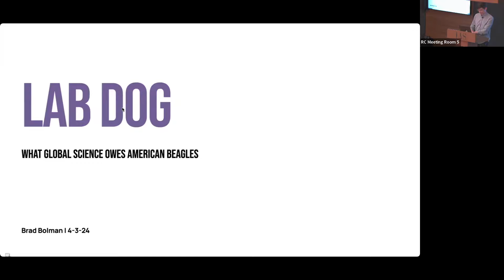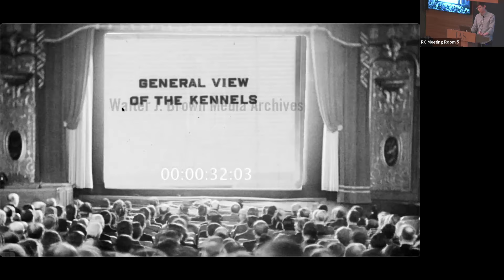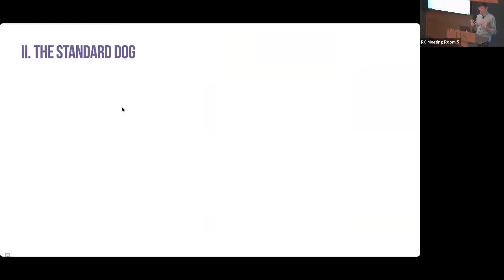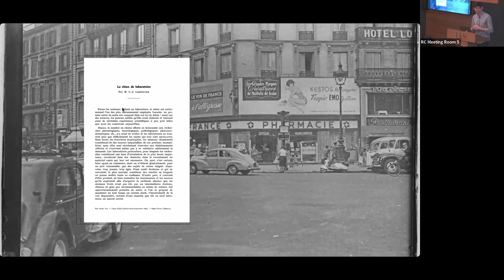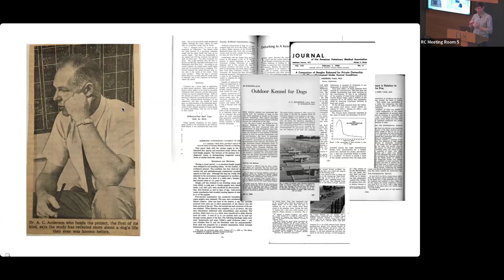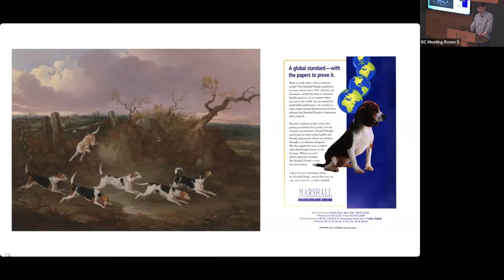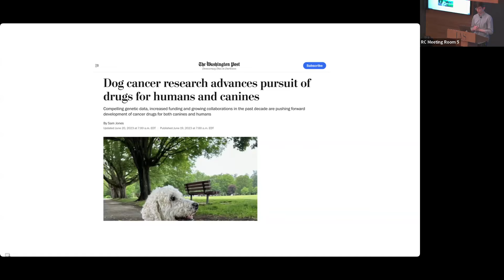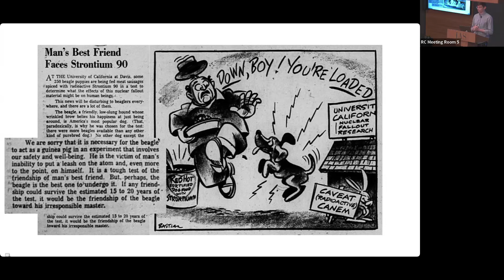LAB DOG: What Global Science Owes American Beagles - Brad Bolman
Friends Talk

LAB DOG: What Global Science Owes American Beagles

How did dogs become scientific beings? Although it is now widely understood that a Border Collie or a Golden Retriever is a cognitively complex creature meriting advanced nutrition and monthly pharmaceuticals, this way of thinking about dogs was the result of over a century of fascinating and controversial experiments. Tracing how researchers in a variety of fields came to believe that beagles were the ideal “laboratory dog,” this talk will show how scientists have utilized and reimagined the human-canine bond for the production of knowledge.

Brad Bolman
Founders' Circle Member, School of Historical Studies